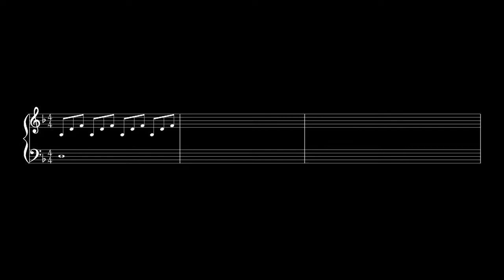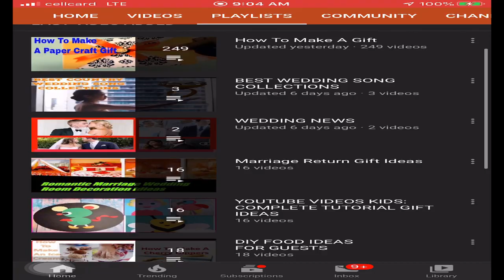Calm Ambient Romantic Piano: Beautiful Relaxing Music - Romantic Music with Piano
For all the visitors who adore loosen up movies with soothing & calming tune we've got opened a playlist called " Send Music For Best Friends" where collected the best and popular song, music, and soundtrack that you may enjoy relaxing tune compositions to your paintings, study, relaxation, sleep, calm and great Today, the gift for guest shop is pleased to show Calm Ambient Romantic Piano: Beautiful Relaxing Music - Romantic Music with Piano for all guys to stay at home with a piano romantic sound affect.
The Sound of Music Background:
Genre: Ambient
Mood: Romantic
Instrument: Piano
Attribution: All